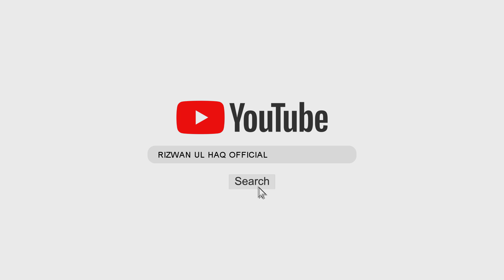Your Cutting is Haram | Shyakh Abdul Majeed dar al-madani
ʟɪᴋᴇ   |  sᴜʙsᴄʀɪʙᴇ   |  sʜᴀʀᴇ   |  ᴄᴏᴍᴍᴇɴᴛ
●▬▬▬▬▬▬▬▬▬ஜ۩۞۩ஜ▬▬▬▬▬▬▬◦

Shyakh Abdul Majeed Dar al-madani usually delivers his friday sermon at Jamia Aehli-Hadees Islampora Safakadal Srinagar.

▬▬▬:::JOIN  US :::▬▬▬

Donate us for Camera & Lighting System  & Get rewards from Allah Azjawajal.

📌About Us:
RIZWAN UL HAQ PRODUCTION working on Different Lectures Like... Jummah Sermons, Ijtima Sermons, Motivational Videos, Nikah Sermons  and Peace sharing events.

📌 Mistakenly Uploaded:
                         TEAM
     RIZWAN UL HAQ PRODUCTION